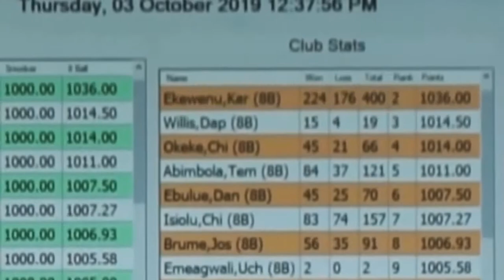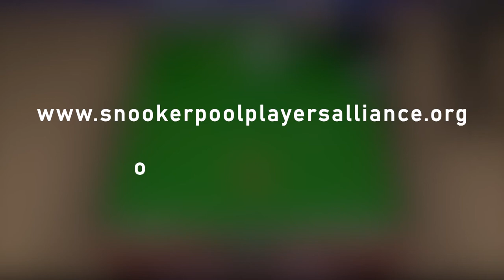Inter-Bar Eight Ball Pool Challenge (Event 1). Joachim Idada (President, SPPA) interview.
Inter-Bar Eight Ball Pool Challenge (Event 1).Joachim Idada (President, SPPA) interview with asentv.tv. Pool # Barcircuit Dreamworld Snooker and Pool BarSnooker and Pool Players Alliance PoolNigeria